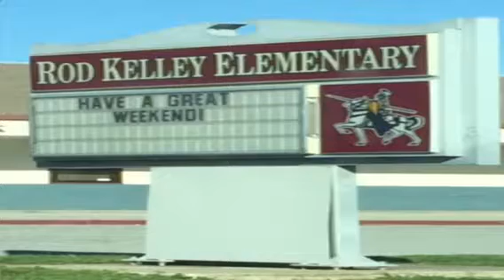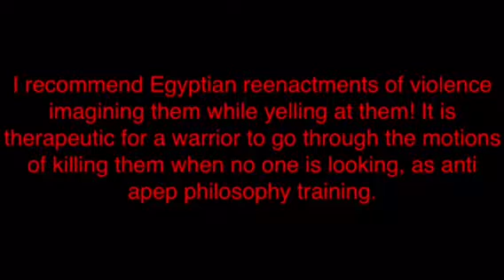Good luck being sextorted by Babylon thinkers- i reject all roman thought!